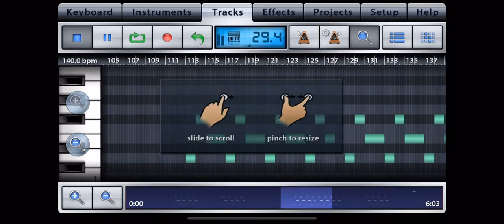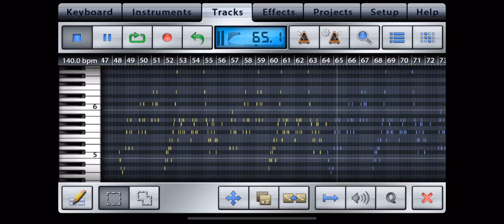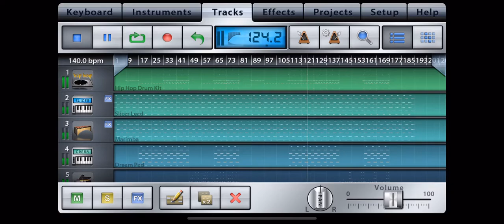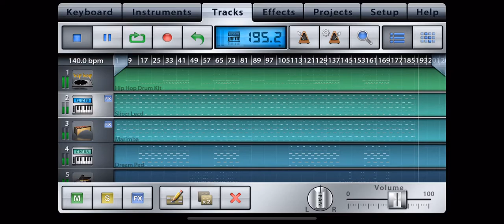VinnyT Music - Tropical Paradise (Future Bass)